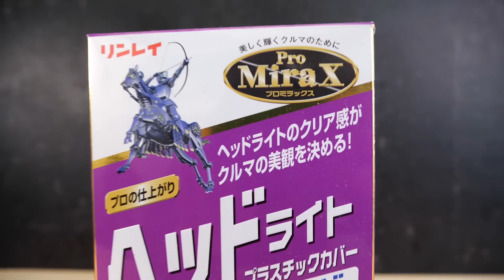ヘッドライト磨きコンパウンドでドアバイザーのキズ消し鏡面！